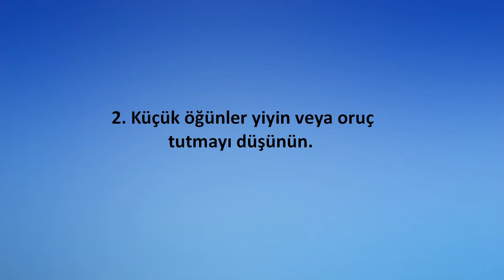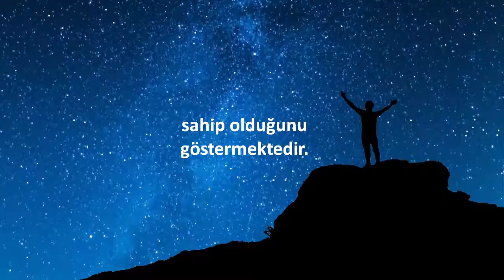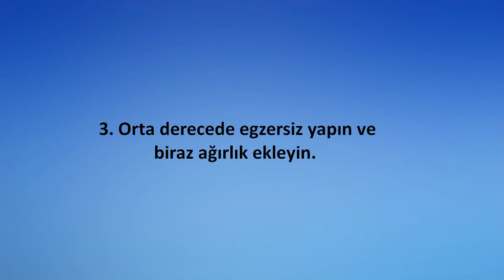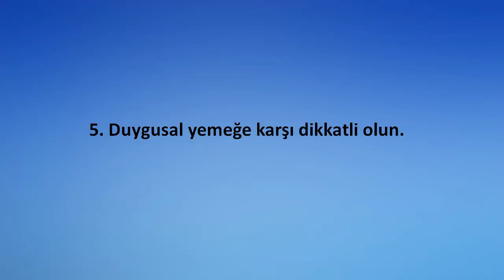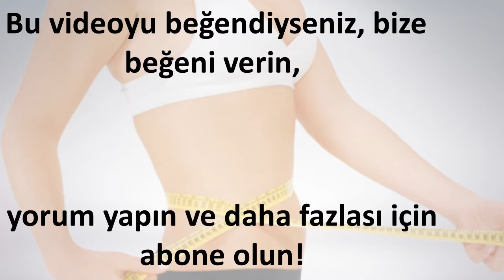Daha Hızlı Nasıl Kilo Verilir - Aşiri Hizli Nasil Kilo Veririm? Kıbrıs 🔥🔥🔥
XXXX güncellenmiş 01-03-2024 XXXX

Daha hızlı nasıl kilo verilir - ” , “En hızlı nasıl kilo verilir
2020 - Pinterest'te Neşe adlı kullanıcının "Hızlı Kilo Verme" panosunu inceleyin Kilo verme söz konusu olduğunda etkili olduğu öne sürülen birçok mit bulunmaktadır.

Kilo vermek istiyorsanız, uykunuza dikkat etmek diyet ve egzersiz kadar önemlidir
4 kat daha hızlı nasıl kilo verilir ve bunun için ne yapılır hiç düşündünüz mü
 1 Ay İçinde Nasıl Kilo Verilir
2 GÜNDE 5 KİLO VERDİREN KÜR - NASIL UYGULADIM KAÇ KİLO VERDİM
O zaman kilo alma yazısı seneyi devriyesini tamamlamadan buyrunuz mutlu sona, nasıl kilo verdim yazısına… kahvevemeyve.

daha hızlı nasıl kilo verilir